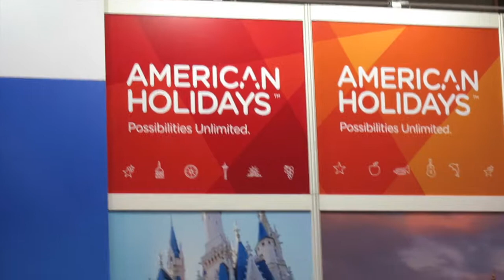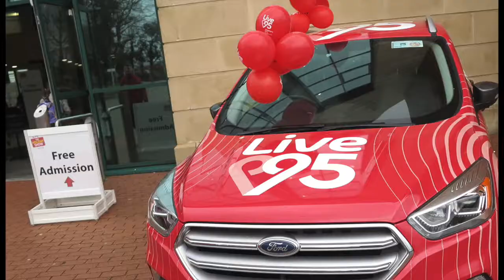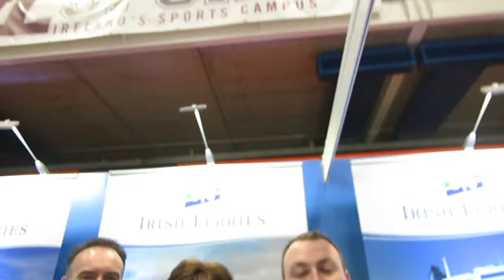Limerick Holiday Show 2019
Limerick Holiday Show in association with Shannon Airport, February 16 2018